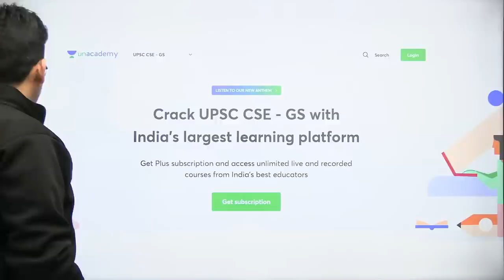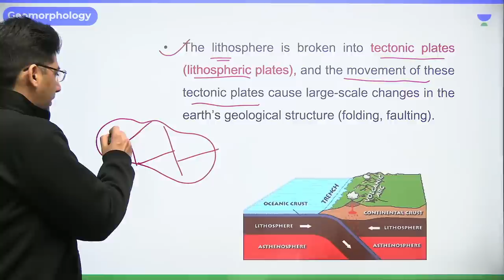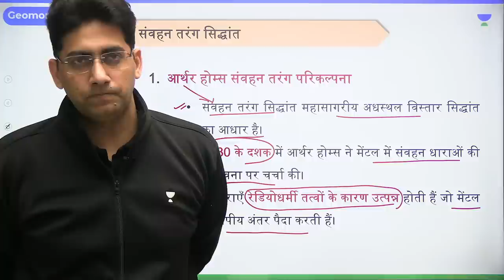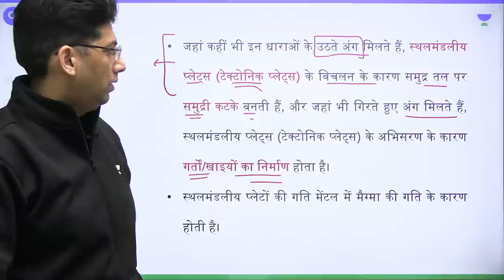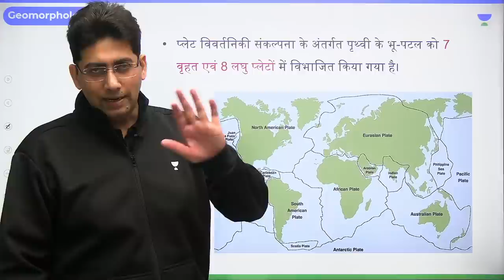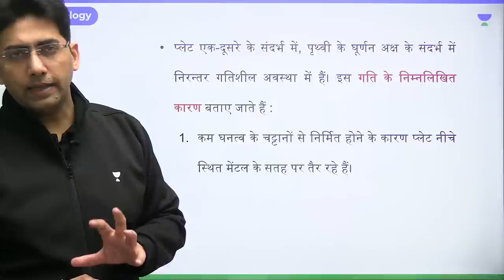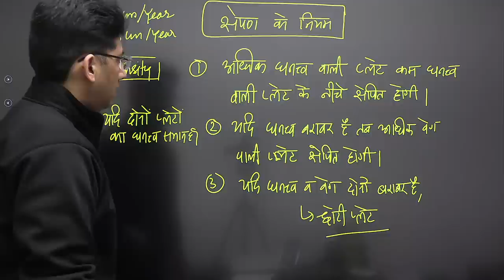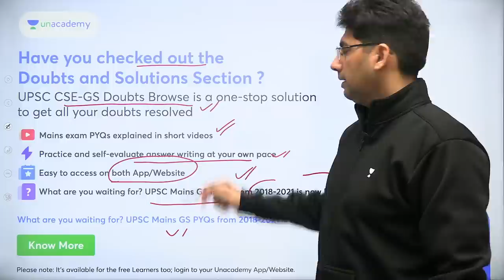भूगोल : लक्ष्य 2023 | Geomorphology Lecture - 6 | Naveen Kumar Tanwar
In this session, Educator Naveen Kumar Tanwar will be discussing Geomorphology (भू-आकृति विज्ञान) from Geography for UPSC CSE 2023. Geomorphology is the study of landforms and landform evolution.

➤ About the Educator:  Naveen Kumar Tanwar has a 6 year teaching experience in UPSC CSE | Experience of Interview & 6 times UPSC CSE Mains qualified & State Civil Services Examination also | Ex. Editor. He is well known for Geography, Environment & Ecology
You can enroll to Unacademy Subscription and get the following benefits:
1. Learn from your favourite teacher
2. Dedicated DOUBT sessions
3. One Subscription, Unlimited Access to Live Online Classes and Videos
4. Real-time interaction with best-in-class teachers
5. You can ask doubts in live online classes
6. Limited students in each Class
7. Download the videos & watch them offline